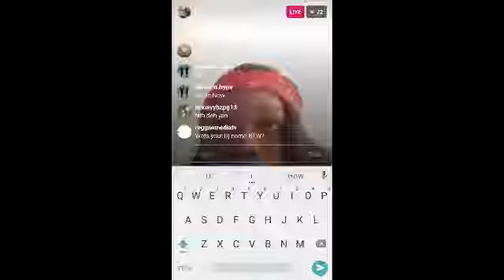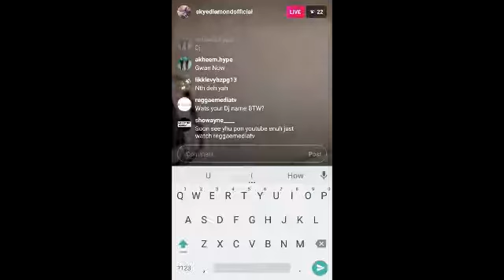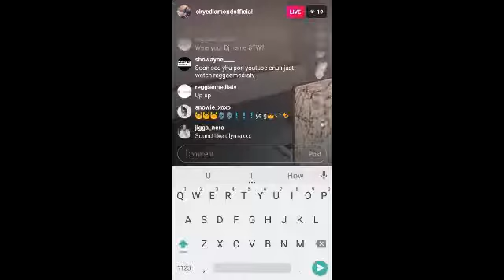Mavado's | daughter spits exclusive freestyle | Feb 2018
Produce by
Distributed by

Promotional Use Only If you're the owner of any content posted here or it offends you in any way, please contact with us,
it to get it removed from the account within 24 hours
Support Producers And Artist By Purchasing Music From Music Distributing Platform eg ; Itunes , Amazon , Google ect .
We hope to promote music all over the world of all genre
We do not own ar do we make profit from these vidoes if the video belongs to contacts us and it will be taken down , please do not strike us or report us.

follow us on Face Book , Instagram , Twitter , Sound Cloud